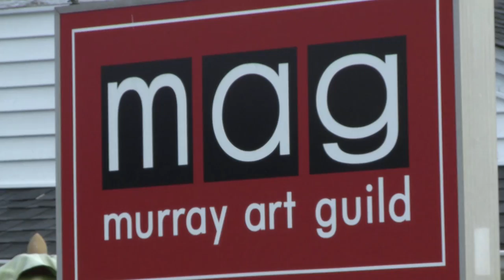Murray Art Guild Garden Walk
The Murray Art Guild is a community based non-profit organization dedicated to supporting arts enrichment. Recently grown-ups and children alike gathered at the Murray Art Guild to participate in the first Garden Walk Art and Music Festival.